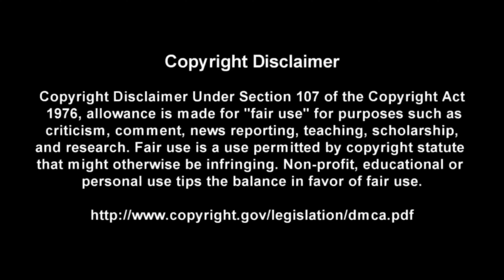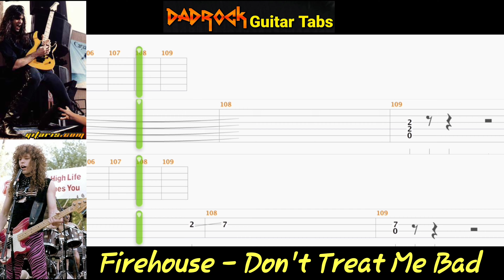Don't Treat Me Bad - Firehouse - Guitar + Bass TABS Lesson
This is a practice tool I put together With the help of Songsterr to help My fellow DadRockers  learn the main guitar parts for Don't Treat Me Bad by Firehouse

Intro: (0:00)
Video: (0:37)